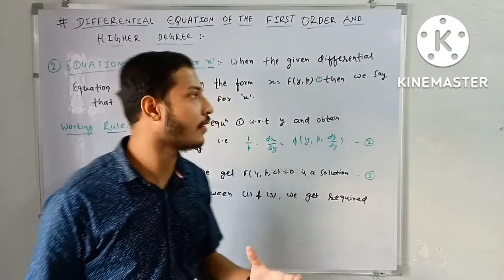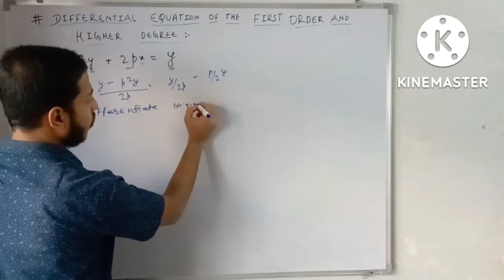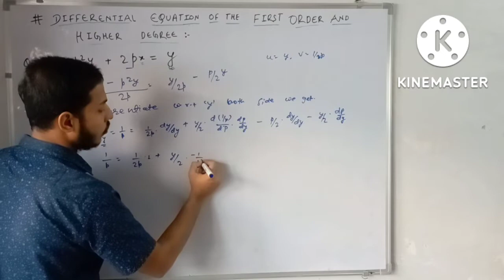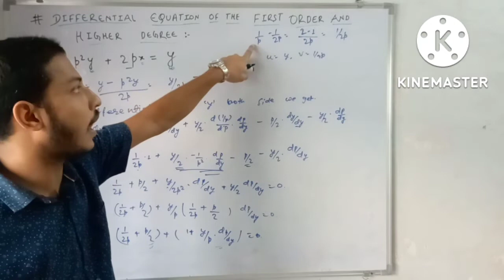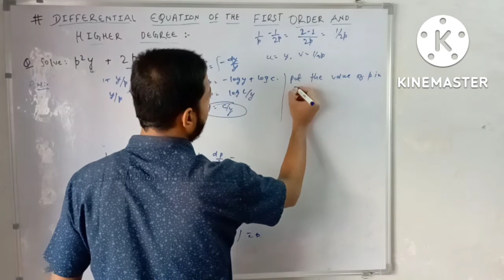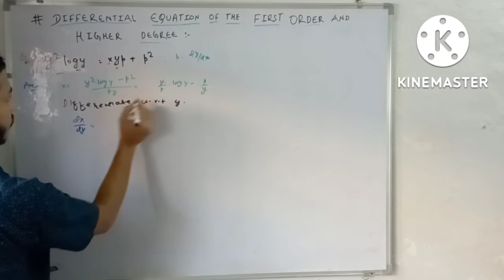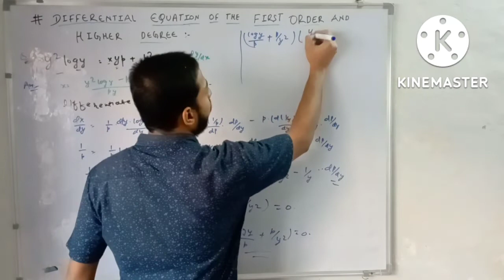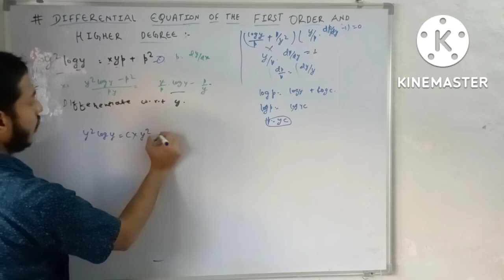Differential Equation | First Order Higher Degree (Solvable For X)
This Video Lecture On Differential Equation | First Order And Higher Degree(Solvable For X ) By Mukund Kumar Thakur With Concept & Example
 | Differential Equation | Differential Equation by Mukund Kumar Thakur  Will help , 12th ,BSC STUDENT, IIT JEE , IIT JAM Student  to understand the following topic of Mathematics:

1. What is Differential Equation ?
2. What is First Order And Higher Degree (Solvable For X ) ?
3. Example of First Order And Higher Degree
4. Concept Of  First Order And Higher Degree
5. This is Part  Of  The Differential  Equation?
6. This is Helpful For BSc ,IIT jam Student , Engineering Mathematics

This Concept Is very Important in  Engineering & BSC Students. This video is very useful for  Engineering ,BSC student ,IIT jam Student.

MUKUND KUMAR THAKUR
Solvable for x
Concept for solvable for x
Promblem on solvable for x
Example of solvable for x